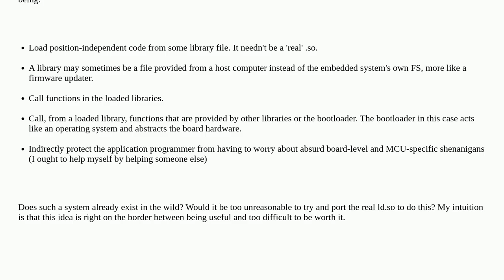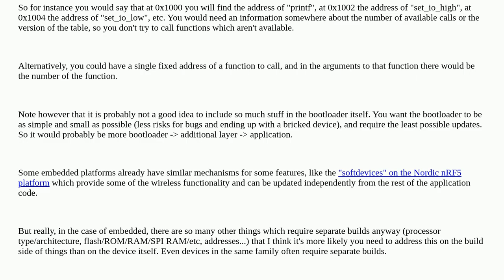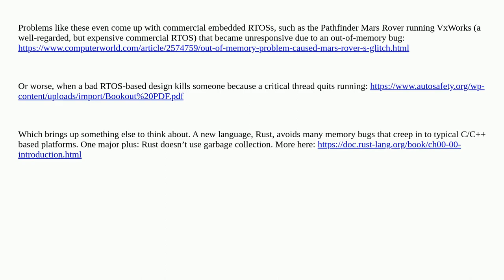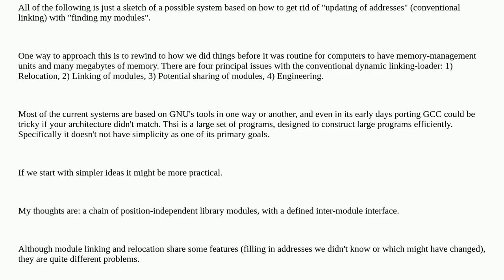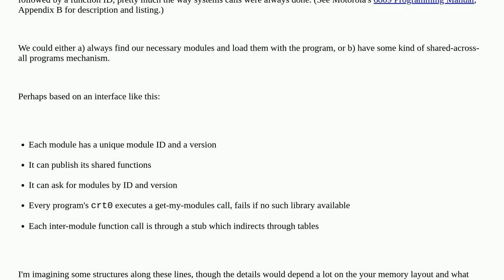How to get some advantages of dynamic loading on embedded systems?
A special thanks goes out to the community

  linker embedded bootloader